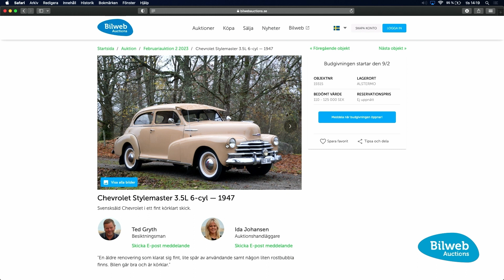Bilweb Auctions talks - - Chevrolet Stylemaster 3 5L 6 cyl — 1947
Svensksåld Chevrolet i ett fint körklart skick.